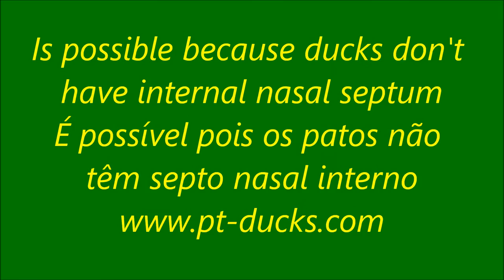Duck nasal saddling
Visual marking a duck with nasal saddles.
Marcação visual dum pato com marcas nasais.